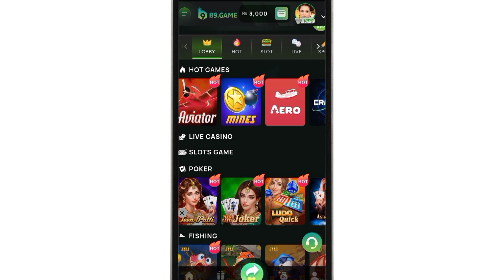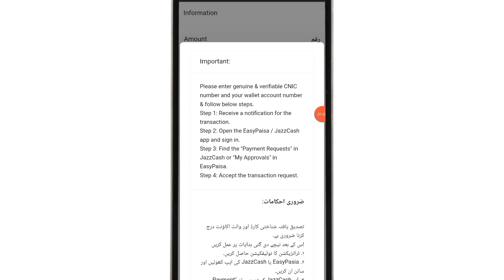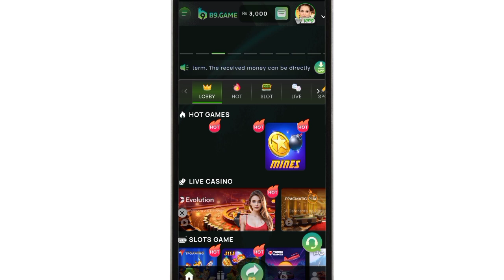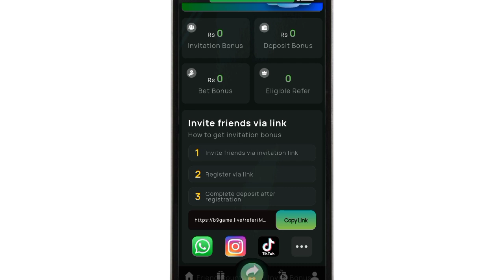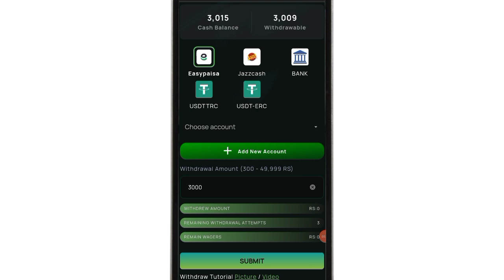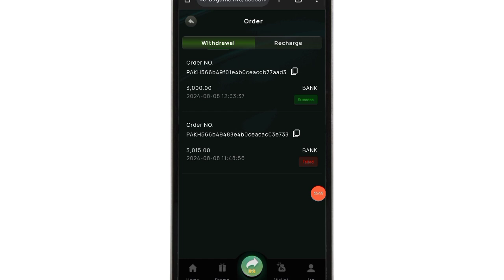B9 Game || 3000 Live Withdraw proof || how to play game and earn money